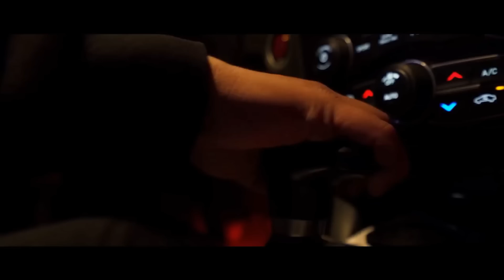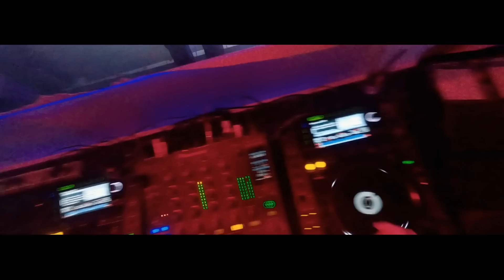DJ Emrecan - Bang Bang (Club Mix)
Kanalıma Üye Olup ayrıcalıklardan yararlanıp Şarkılarıma destek olabilirsiniz: ツ ↪ ↩ ツ

 ❌ music sharing prohibited
❌ совместное использование песен и видео запрещено
 ❌ kanaldeki şarkıların başka kanallara yüklenmesi yasak
❌ izinsiz paylaşmak yasak telif atılır bilginize

♛ Dj Emrecan ♛
● Dj Emrecan
● CLUB DANCE
● CLUB MUSİC
● Night CLUB
● Dance Mix
● HIZLILARA ÖZEL
● Club MiX
● CLUB Remix
● Shuffle MUSİC
● Festival Shuffle
● House Shuffle
● Shuffle Vines.
● ✘Yes Mİ✘
● YESLER BİZDE
● Remix Music
● Turkish Bass
● Promo Remix
● Hızlısına özel
● BASS MIX
● Emrecan
● Arabalık Şarkılar
● Arabalık Müzikler
● ARABA MÜZİKLERİ
● FESTIVAL MİX
● FESTIVAL PARTY MİX
● ELECTRO HOUSE
● FESTIVAL PARTY
● Новинки Хиты
● New Russian Music Mix
● RUSSIAN DEEP
● Русская Музыка
● Russian Deep House Mix
● Russische Musik
● ХИТЫ
● 🔈BASS BOOSTED🔈
● BASS BOOSTED MUSIC MIX → Best Of EDM !!
●  Bounce remix
● BOOTLEG
● BEST OF EDM
● EDM BASS
● The Gang
● Gangster
● Dj Emrecan